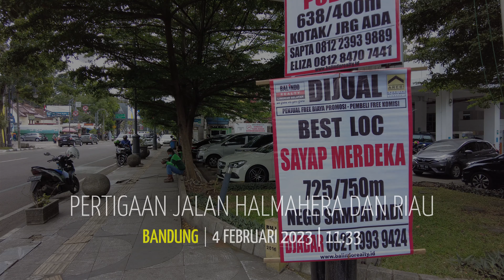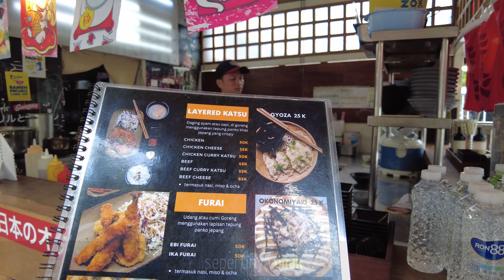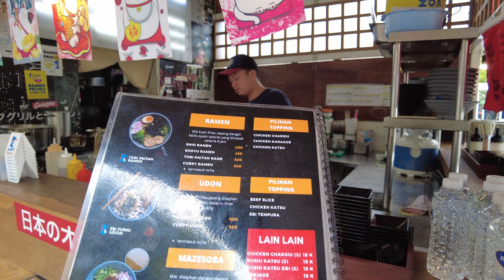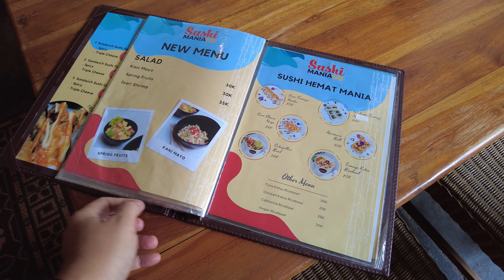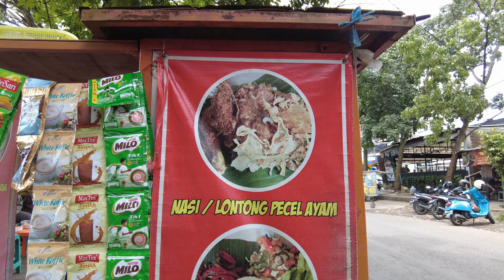Di Sini Tempat Menikmati Makan Pagi/Siang Pecel Nikmat di Ruang Luar di Bandung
Mencari tempat makan siang di sekitar Rumah Sakit Halmahera Bandung, dan menemukan yang banyak sayur, berprotein, dan dilengkapi rempeyek. Makan siang di bawah pohon sambil menikmati lapangan Saparua.